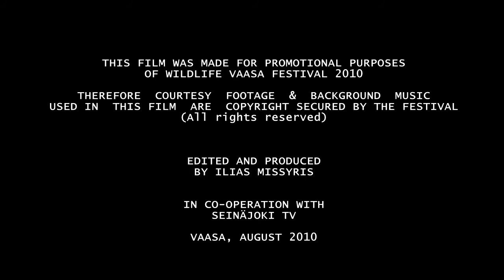Wildlife Vaasa Festival 2010 promo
A promotion video of the 5th Biennial edition of Wildlife Vaasa International Nature Film Festival. The festival will take place at the Ostrobothnian museum-Terranova in Vaasa Finland. It includes 2 competitive sectors (professional & Children and Youth film competition), filmmakers presentations, screening programs, excursion, exhibitions, seminar, media education day,night parties and much more...Welcome to Vaasa, Finland to experience Nature is style! Festival dates: 17.-21 November 2010